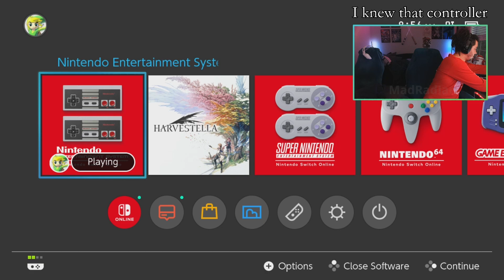Bowser Has Hammers Now! | A Nostalgic Journey Through the Mushroom Kingdom #6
Rediscovering the Magic of Super Mario Bros!

Join me on a nostalgic journey back to the classic era of gaming as I tackle Super Mario Bros. for the first time! After conquering the 3D world of Super Mario 64, it's time to revisit the iconic 2D platformer that started it all.

Expect plenty of laughs, failed attempts, and maybe even a few triumphant victories as I navigate the Mushroom Kingdom, defeat Bowser, and rescue Princess Peach.

Whether you're a seasoned Mario fan or new to the series, join me on this nostalgic adventure!

Chapters:
00:00- World 5